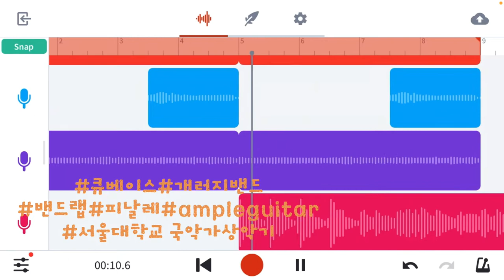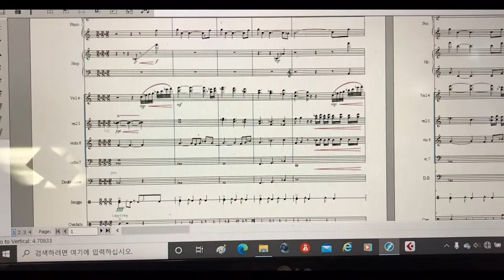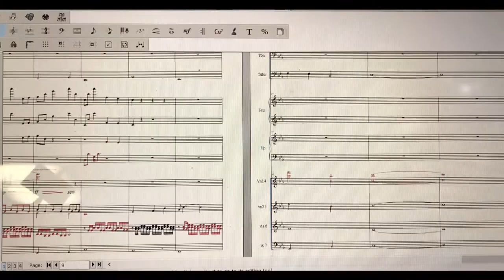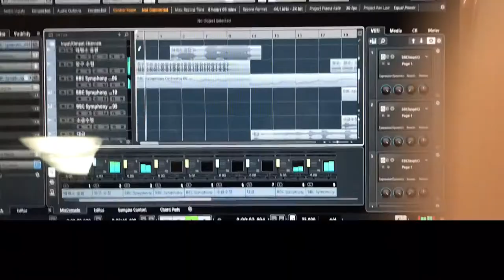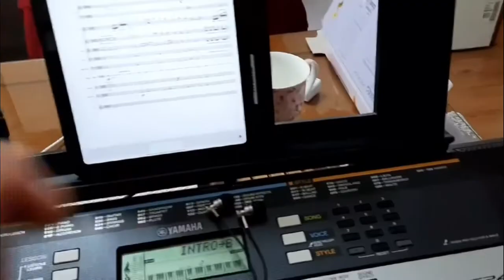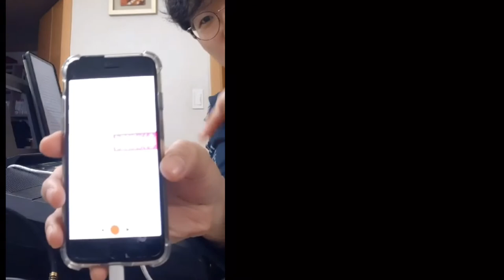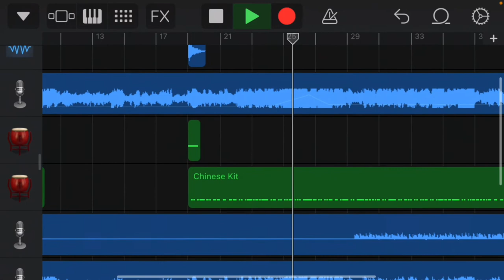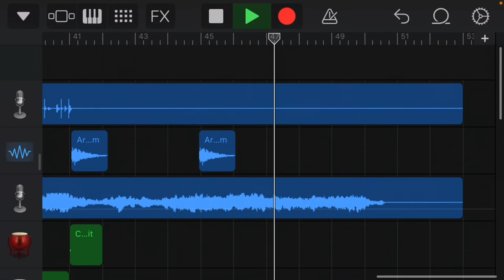[도전]양방언 작곡 "비상" 카피하기(국악기+서양악기)(feat.cubase,garageband,BandLab)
작곡공부, daw활용 연습겸 양방언 작곡 비상을 큐베이스, 개러지밴드, 밴드랩을 활용하여 카피해봤습니다.

먼저 음악을듣고 스코어를 카피하고,
이 악보를바탕으로 시퀀싱, 믹싱했습니다.